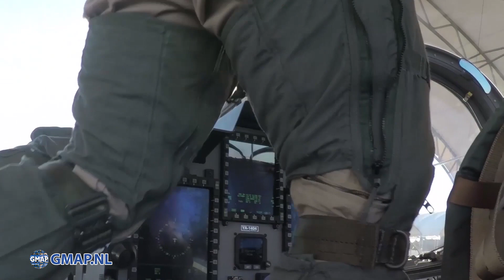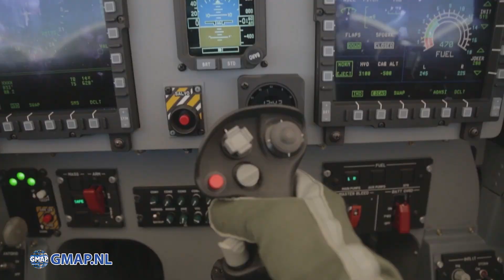Afghan Air Force A-29 Super Tucano training mission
An A-29 Super Tucano on the flightline at Moody Air Force Base, Ga.
Video enhancement: gmap.nl
Video Credit: US Department of Defense
Check also these channels:
All shots and scenes are created or enhanced and copyrighted by Global Military Aviation Photo & Videos. Please do not use our content without the permission of the original author which is the owner of this channel.
Kind Regards,
The GMAP.NL Team